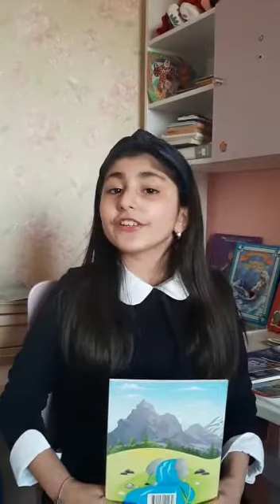Հովհ․ Թումանյանի ստեղծագործությունների մասին